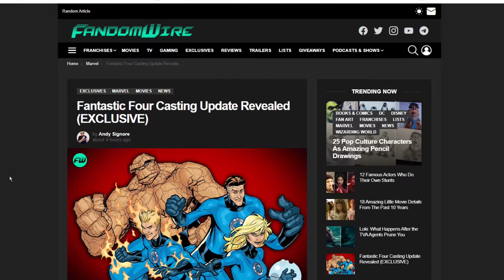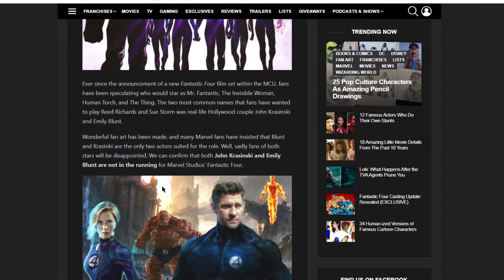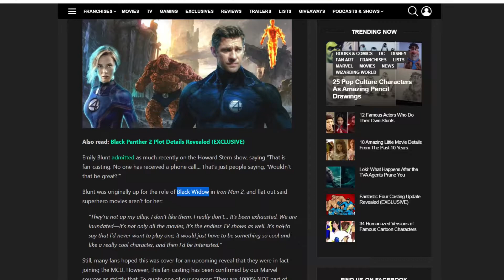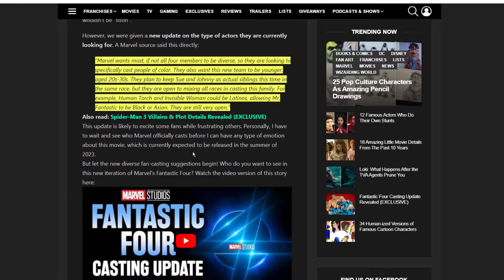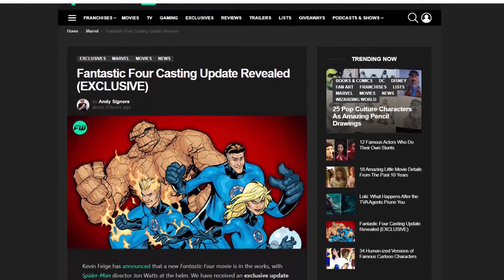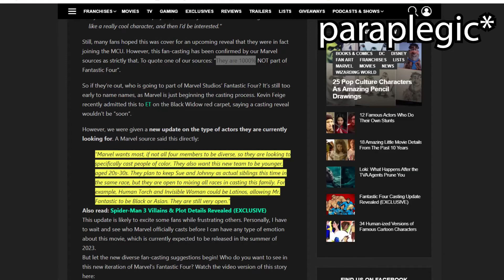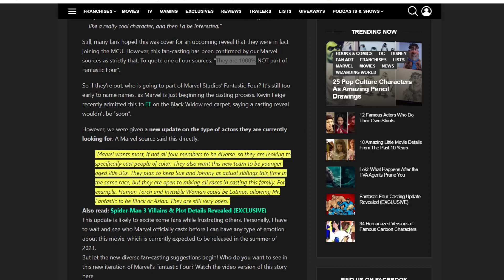Thoughts on Marvel's Fantastic Four Casting Update - WHY ARE THEY DOING THIS?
Our thoughts on Marvel specifically choosing to cast people of colour in the new Fantastic Four Movie.